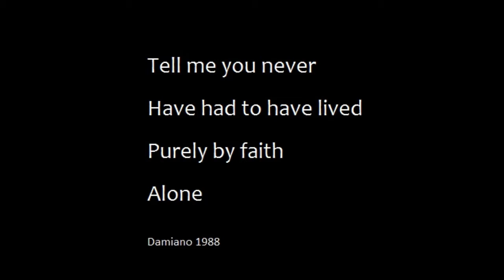Bob Dylan's Stealing of James Damiano's Songs Continued 1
As the curtain rises on the stage of deceit we learn that CBS / Sony international recording artist, Bob Dylan not only used songs and lyrics written by James Damiano but also solicited Mr. Damiano's materials for a period of over ten years and eleven months.
Damiano a prolific writer provided a treasure trove of material to Dylan over the course of eleven years of which Dylan took the liberty of taking advantage of without crediting Damiano for said materials.
Eventually Dylan acquired twenty seven years of James Damiano’s writing.
As per Judicial filings Bob Dylan's name is credited to the songs. One of those songs is nominated for a Grammy as the best rock song of the year. Ironically the title of that song is Dignity.
"It is publicly and judicially uncontested by Bob Dylan and or Bob Dylan s law firms Manatt, Phelps & Phillips , Parcher Hayes & Snyder, Gibson Dunn & Crutcher, Hecker Brown and Sherry, Sony House Counsel including Mary Jo White, Orin Snyder, Steven Hayes, Johnathan Liebman and Peter Parcher that Bob Dylan and people in Bob Dylan s entourage have solicited James Damiano's songs and music for over ten years and eleven months.